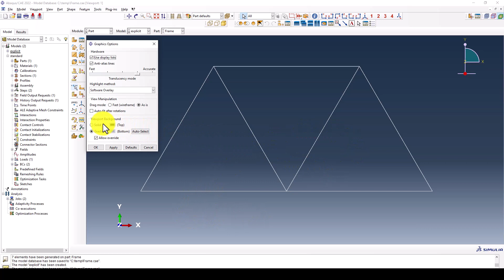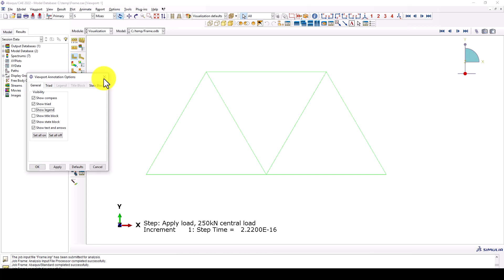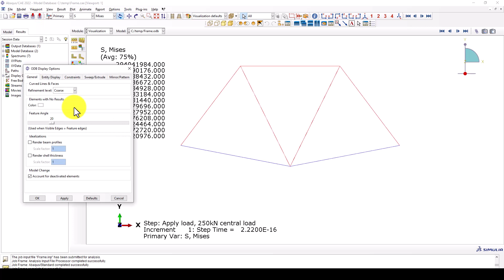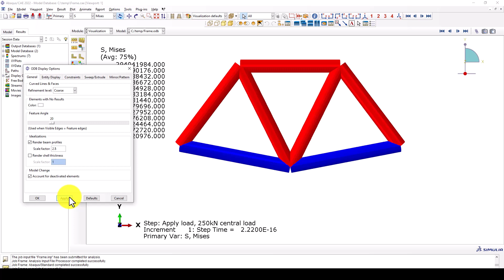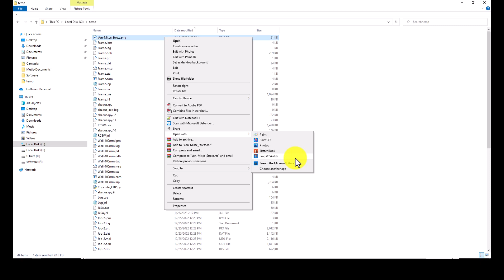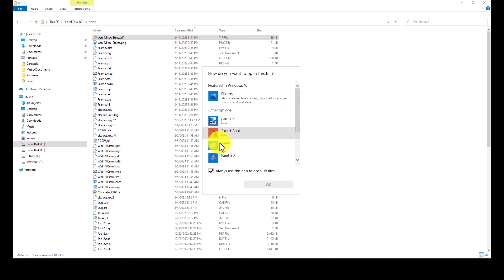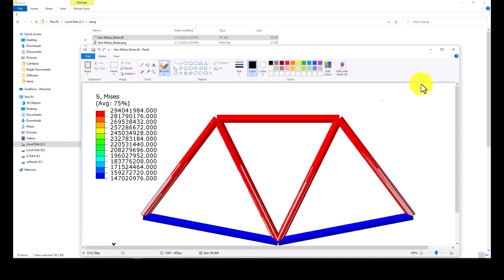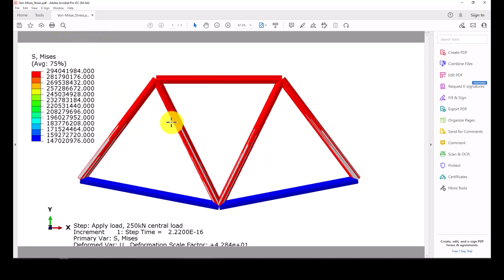ABAQUS Graphic tricks: Color Editing, Figure exports, and mony others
In this video tutorial you will learn how do  the ABAQUS Graphic Editing, Figure exports, and  many other tricks for results interpretation. @abaqusacumen7397 @ABAQUS_SIMULATION